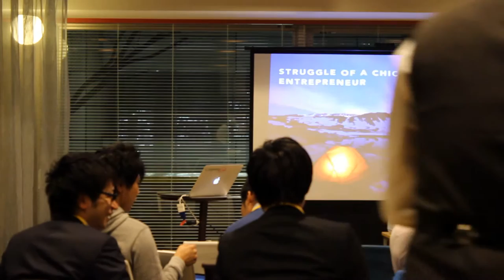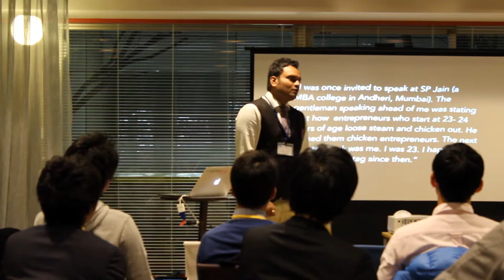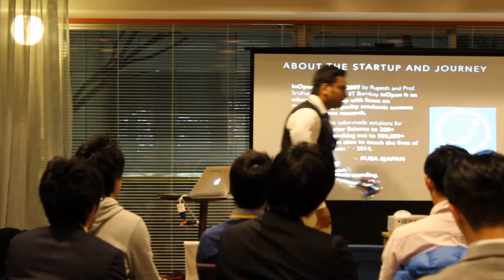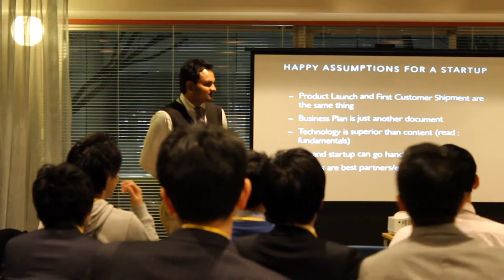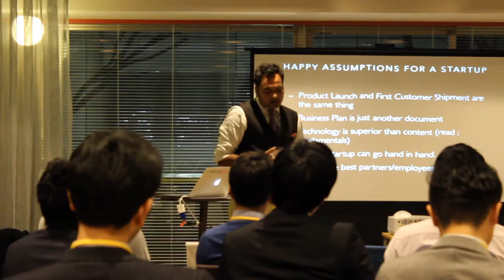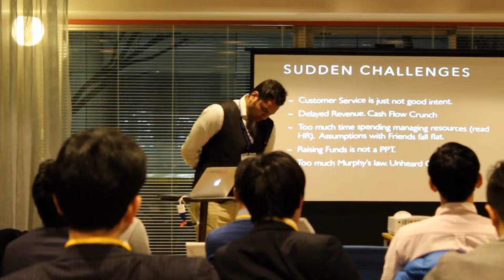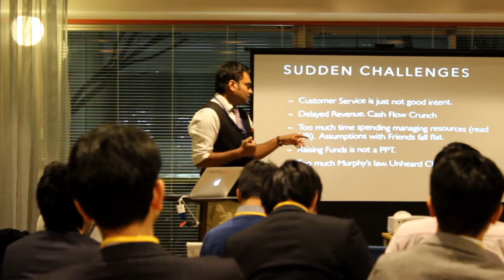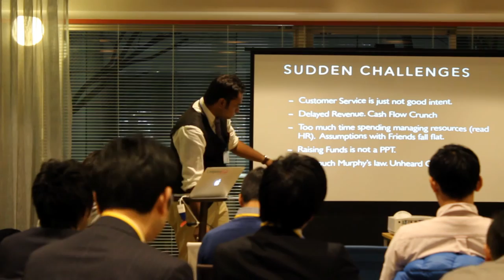japanese talk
Rupesh's talk to Japanese Startup Community in Tokyo. The startup incubator is started by Benesse.